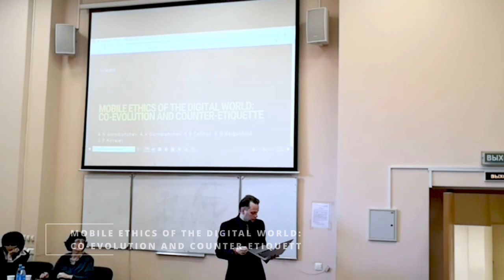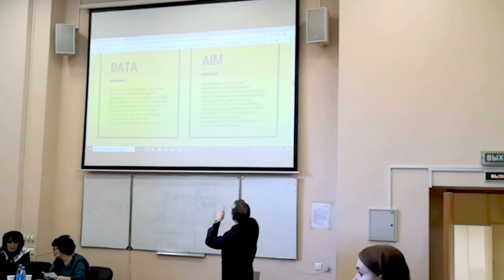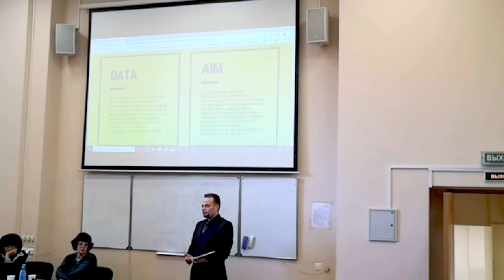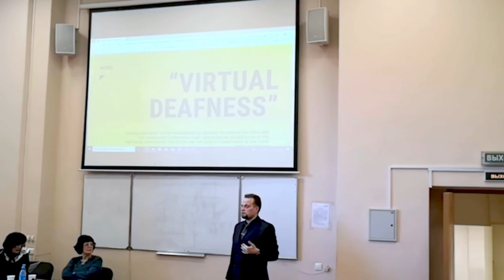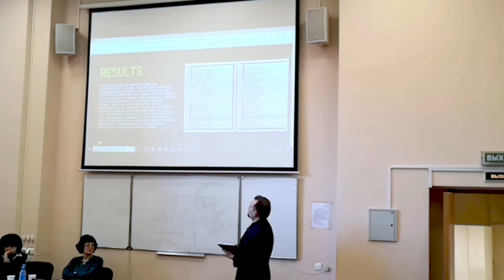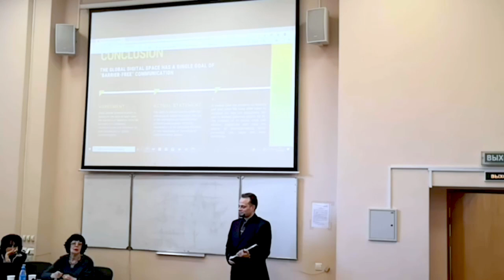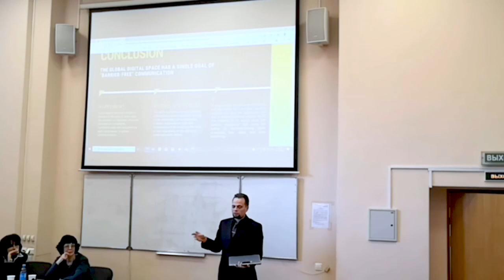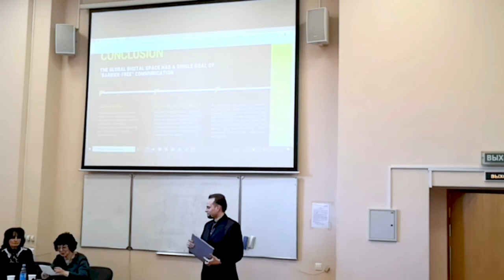COMSDS 2022 Gorodishchev Mobile Ethics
MOBILE ETHICS OF THE DIGITAL WORLD:
CO-EVOLUTION AND COUNTER-ETIQUETTE

Researchers and Authors:
A.N.Gorodishchev, A.V.Gorodishchev, S.S.TaKhan, D.O.Baigozhina,
G.P.Kovalev

Place: 2022 ComSDS: 2022 Communication Strategies in Digital Society Seminar